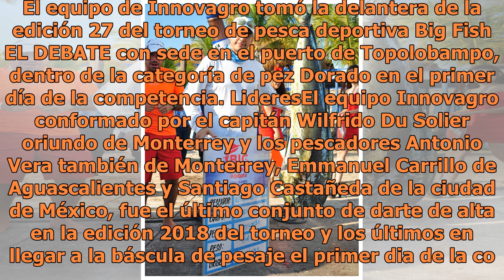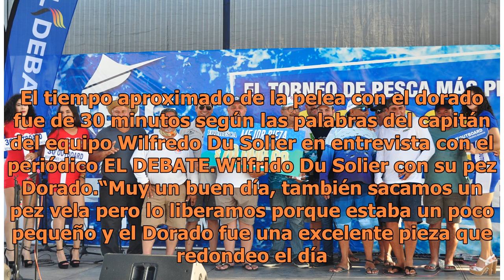Innovagro es el mejor en el pez Dorado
A la cabeza. El equipo de Innovagro tomó la delantera de la edición 27 del torneo de pesca deportiva Big Fish EL DEBATE con sede en el puerto de Topolobampo, dentro de la categoría de pez Dorado en el primer día de la competencia. LideresEl equipo Innovagro conformado por el capitán Wilfrido Du Soli...